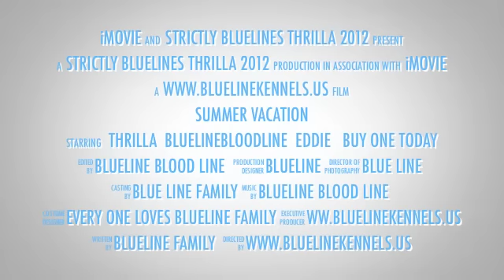STRICKLY BLUELINES THRILLA XXL BLUE PITBULL WITH LARGE MUSCLES